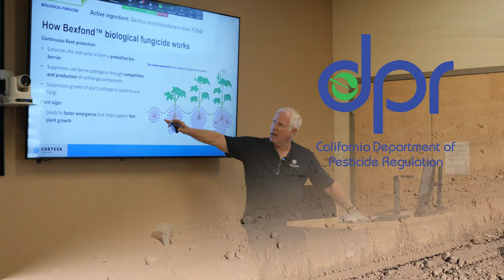UArizona Yuma Extension Promo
On-line/On-demand Courses